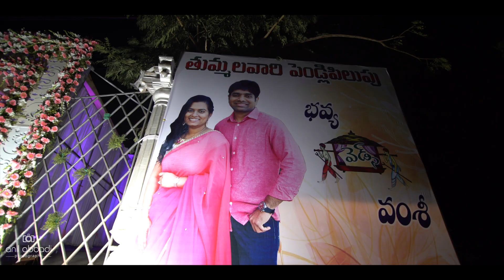Vamshi + Bhavya Telugu wedding teaser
"Kannulo Unnavu", sound recording administered by:
SPIMusic
  "En Jeevan", sound recording administered by:
SPIMusic
  Anirudh Ravichander-Swagatham Krishna",
AdityaMusic